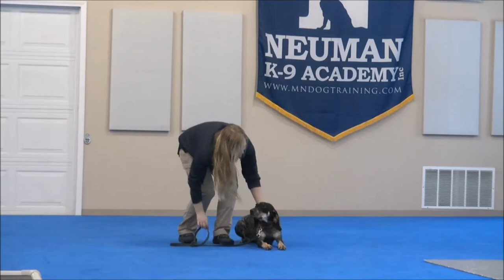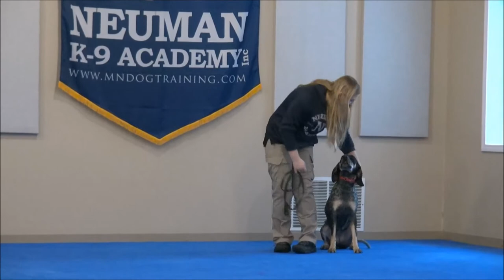Ruby (Blue Tick Coon Hound) Boot Camp Training Video Demonstration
Ruby (Blue Tick Coon Hound) graduated from the dog training boot camp at Neuman K-9 Academy. This program included obedience commands to sit, stay, heel or walk on a loose leash, come when called, proper etiquette, no jumping up, meeting and greeting people under control, and running on a treadmill.

Our dog training camp provides programs for Blue Tick Coon Hounds such as boot camp, obedience training, and puppy camp.